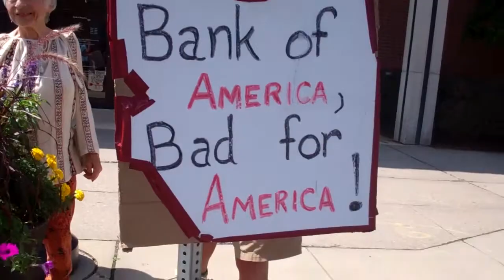Protest! Elizabeth Warren in Springfield 1/22/14